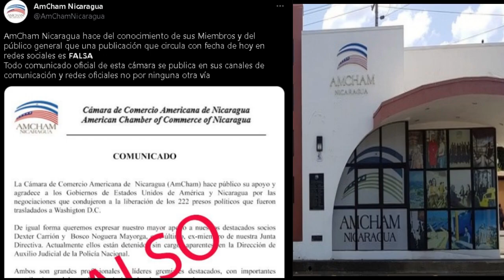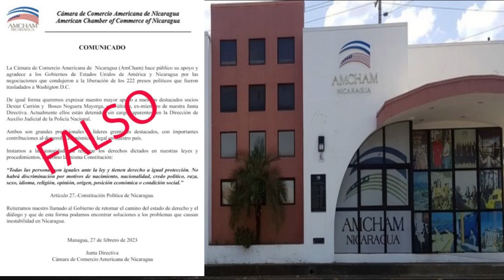EMPRESARIOS NO PUEDEN OCULTAR EL TEMOR DE SER CONFISCADOS: AMCHAM DESMIENTE NOTICIA FALSA